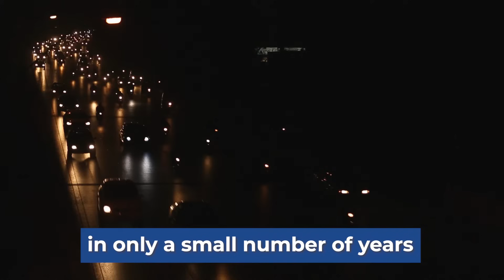Electric Trucks - The Hidden Cost of Electrifying Logistics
The EU wants millions of electric trucks on the roads to create a greener future—but the reality is shocking. The hidden cost of electrifying logistics isn’t just the trucks themselves… it’s the charging infrastructure.

In this video, Mats Larsson dives deep into the electrification challenges for logistics, including:
⚡ Why charging thousands of trucks could drain a nuclear reactor.
⚡ The massive expense of upgrading power grids for logistics centers.
⚡ How blackouts could become a real problem with electric trucks.

Are electric trucks truly the solution for sustainable logistics? Find out the truth behind the numbers.

✅ Get your free chapters of The Electromobility Transformation Handbook and join our newsletter for updates on EV logistics & energy transition: getinstitute.aweb.page/ETHandbook

About Mats Larsson:
Founder of the Global Energy Transformation Institute with 30+ years in business and management consulting, Mats has led major projects in electromobility and sustainability since 2004. Author of five internationally published books, including his latest on Amazon